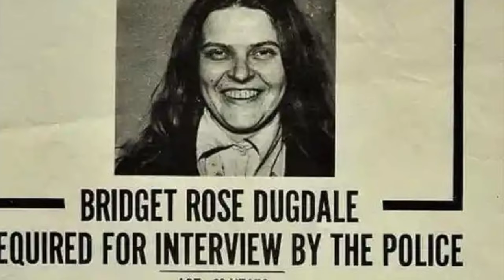Rose Dugdale, English debutante who became an IRA terrorist and bomb-maker Dead at 83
🕊️ In Memoriam: Rose Dugdale 🕊️

Today, we honor the life of Rose Dugdale, a British heiress whose journey traversed the realms of privilege, activism, and controversy. Born into wealth and prestige, Dugdale's path diverged from the conventional as she embraced a life dedicated to challenging societal norms and advocating for change.

In the turbulent times of the Troubles in Northern Ireland, Dugdale found herself drawn to the cause of the Irish Republican Army (IRA), becoming deeply involved in their activities. Notably, she orchestrated a daring art heist at Russborough House in 1974, an act that captured international attention and solidified her reputation as a formidable figure in the IRA's ranks.

Dugdale's life took another dramatic turn when she was arrested and convicted for her involvement in various IRA activities. Serving a prison sentence, she continued to advocate for her beliefs, sparking debates on the nature of rebellion, justice, and privilege.

Despite the controversies surrounding her actions, Dugdale's legacy is one of complexity and defiance. Her unwavering commitment to her convictions and her willingness to challenge the status quo serve as a testament to her indomitable spirit.

Today, as we bid farewell to Rose Dugdale, let us remember her not solely for her controversial deeds but for the depth of her convictions and the complexities of her journey. May she find peace in the embrace of time, and may her legacy inspire reflection and discourse for generations to come. 🌹